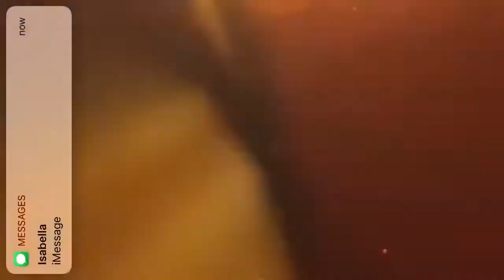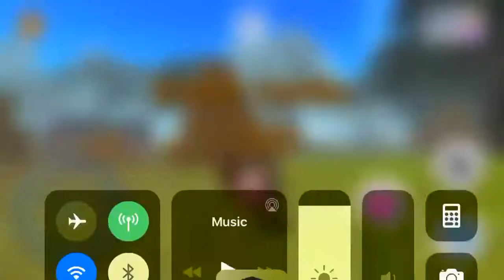WE WALKED IN ON HIM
We walked in on one of our friends in college…